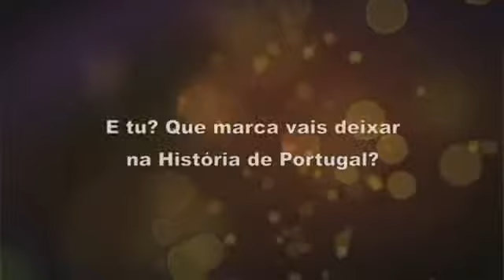Wake Up Call Portugal YouTube